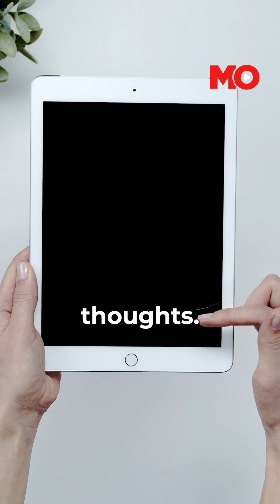Control Your iPhone With Your Brain | Mo of Everything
Apple's latest innovation lets users control their iPhone and iPad with brain signals, revolutionizing the way we interact with our devices. No more tapping or typing - just think and command!

About the Channel:

Welcome to Mo – your ultimate destination for adventures, creators, and stories that celebrate the beauty of India and beyond!

Here, we dive deep into the little details that make life extraordinary. From uncovering hidden gems across India to amplifying the joy in everyday moments, we believe in chasing stories that inspire, connect, and spark curiosity.

Expect a mix of travel adventures, creative explorations, and heartfelt tales that bring meaning to the mundane. Whether it’s exploring a quaint village, capturing the pulse of local traditions, or sharing insights into life’s simple pleasures, we’re all about finding More of Everything.